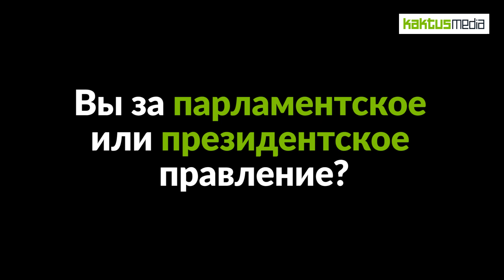Вы за президентскую или парламентскую форму правления? Отвечают депутаты